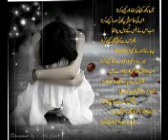Babar Saleem Vol 15 4